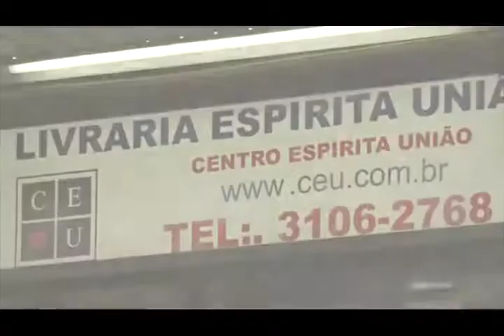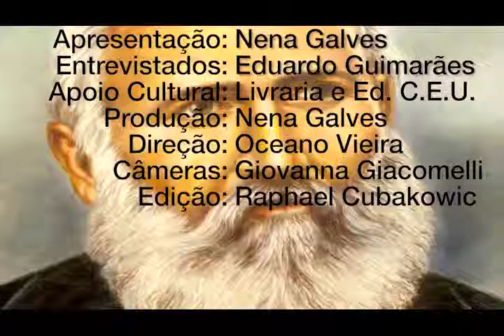Sociedade mensagem de Jesus, Nena Galves entrevista Eduardo Guimarães no Programa Vida além da Vida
Programa: Vida além da Vida
Numero: 352
Entrevistador: Nena Galves
Entrevistados: Eduardo Guimarães
Tema: Sociedade mensagem de Jesus
Data: 22/12/2018
Tempo: 26:15